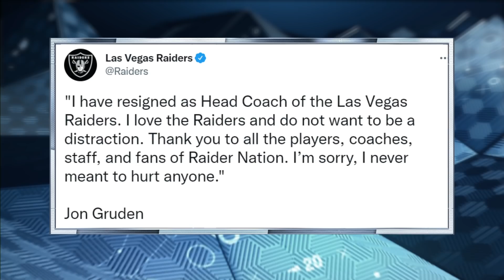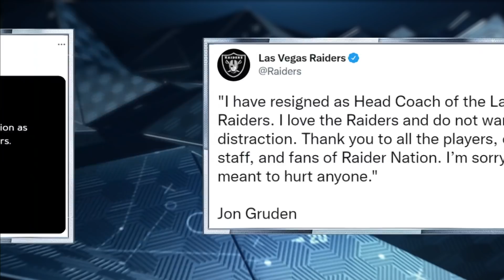Unpacking Jon Gruden's resignation from Las Vegas Raiders | Pro Football Talk | NBC Sports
Jon Gruden is out as the head coach in Vegas after more leaked emails put the last nails in the coffin, but the emails' connection to the Washington Football Team leaves more questions than answers.